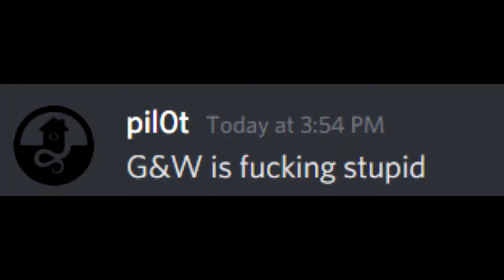Survival of the Gimmick